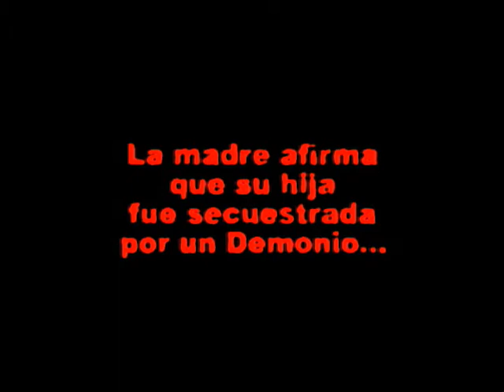Entrevista con el escritor Andrés L Mateo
La bella Florángel Cabrera entrevista al escritor dominicano Andrés L. Mateo en su programa "Sala de Arte", quien habla acerca de la Era de Trujillo, Juan Carlos Onetti, Ernesto Sábato, Carson McCullers, William Faulkner, y sus libros "La Otra Penélope" y  "La Balada de Alfonsina Bairán".

Para saber más: